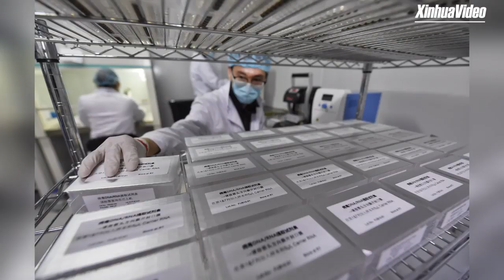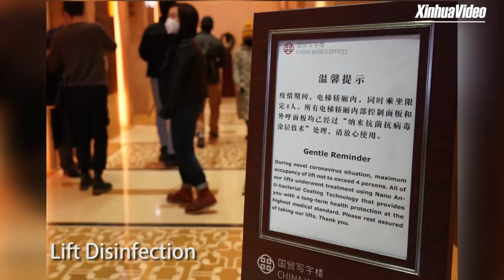A weekly selection of photos in the battle against COVID-19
A weekly selection of photos in the battle against COVID-19, the touching images and lasting moments you should never miss xhne.ws/eQwyq